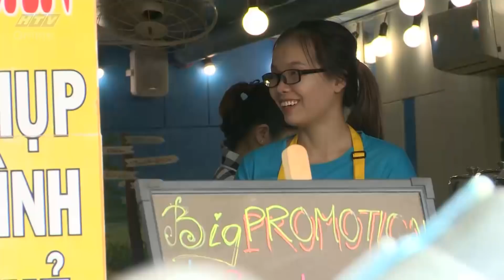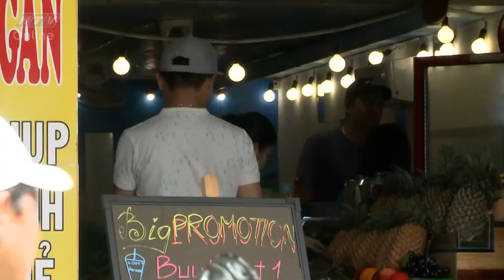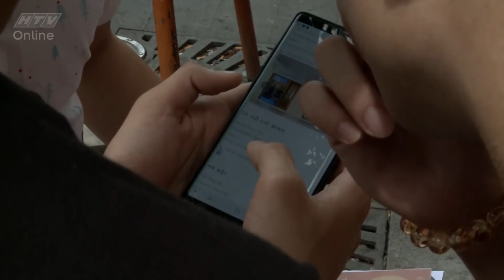HTV BIỆT ĐỘI X6 MÙA 2 | Con lươn hay là con cá? | BDX6 #52 FULL | 5/1/2018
Cú pháp tìm nhanh chính xác: "HTV BDX6" hoặc "BDX6 Tap XYZ".
HTV BIỆT ĐỘI X6 MÙA 2 | BDX6 #52 FULL | 5/1/2018
“Biệt đội X6 - Bạn đường hợp ý”, phát sóng lúc 22h Thứ 6 hàng tuần trên kênh HTV7. Hai đội chơi, mỗi đội là một Nghệ sĩ Việt Nam kết hợp với một người bạn đồng hành người nước ngoài sẽ cùng nhau tranh tài thông qua việc thực hiện các nhiệm vụ của chương trình trên suốt dọc đường di chuyển quy định từ lúc bắt đầu cuộc đua cho tới điểm đích. Hấp dẫn hơn, sôi động hơn, quái lạ và hài hước hơn, đó chính là mục tiêu của những cuộc đua tài mới nhằm tìm ra cặp đôi "Bạn đường hợp ý".